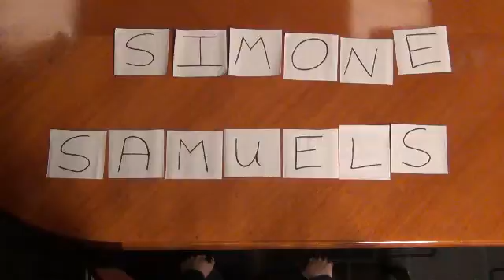ScholarSmarts Winner #3 - Spring 2012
StorageMart ScholarSmarts awards $1,000 to a MgGill University student.